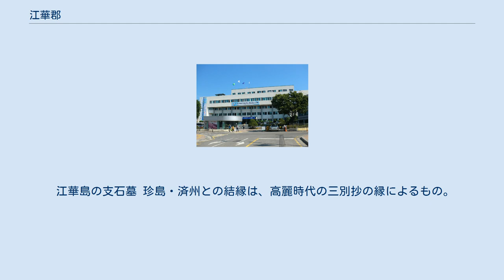江華郡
江華郡庁 江華郡（カンファぐん）は大韓民国仁川広域市の郡。
仁川西北部の京畿湾に面する。
江華島、喬桐島、席毛島の3つの大きな島々と小さな付属島からなる基礎自治団体である。
 江華郡は仁川西北部、京畿湾上に位置する江華島を中心とする郡である。
本土とは狭い江華水道を隔てており、東の対岸は京畿道金浦市である。
 江華島の西にも島々が展開しており、北側にある大きな島が喬桐島、その南にあるのが席毛島である。
南には甕津郡北島面の島々や、仁川国際空港のある永宗島（中区）が所在する。
 江華島・喬桐島の北側は漢江の河口部で、対岸は朝鮮民主主義人民共和国の開豊郡である。
 朝鮮の歴史的な中心部である京畿地方の沖合いに浮かぶ江華島は、古来戦乱の際の避難場所として、あるいは外的に対する防衛拠点として機能してきた。
江華郡には、江都（カンド）、沁州（シムジュ）などの別名がある。
 三国時代には、この地を百済と高句麗が争奪した。
統一新羅時代には海口郡が置かれ、高麗時代には江華県となった。
モンゴルの侵略に際しては、高麗の首都が開城からこの島に移り、30年にわたって臨時の首都となった（江都）。
李氏朝鮮時代には江華都護府が置かれ、その後江華府・江華留守府に昇格して、重要な位置を占め続けた。
19世紀後半、西洋列強は朝鮮に開国を迫るため近海に出没するようになり、首都漢城に程近い江華島はたびたび戦闘の舞台となった。
1876年、この郡の沖合いでの日本軍との交戦（江華島事件）が契機となり、朝鮮は開国することになる。
 1895年の地方制度改編によって江華郡となり、翌1896年に江華府となった後、1906年に再び郡に戻った。
1914年の郡面統合によって喬桐郡が江華郡に編入され、現在の江華郡域ができあがった。
 1995年に京畿道から仁川広域市に編入されたが、離島部の甕津郡を含め他市域と陸続きではなく他市域との交通の便はすこぶる悪く、川を挟んだ対岸は京畿道の金浦市である。
このことから仁川広域市を離脱し京畿道に復するよう求める声も根強い。
 行政区域図 摩尼山 1邑12面96里（行政里）からなる。
 住民の約70％が農業に従事している。
主作物は米。
このほかに水産業と林業に一部従事している。
 1970年に本土と江華島の間に江華大橋が開通し、陸路で結ばれた。
1997年には上流側に新しい江華大橋が開通した。
 江華島の支石墓 珍島・済州との結縁は、高麗時代の三別抄の縁によるもの。
添田町との姉妹協定は、英彦山の山岳信仰と摩尼山の檀君信仰の所縁によるものである。